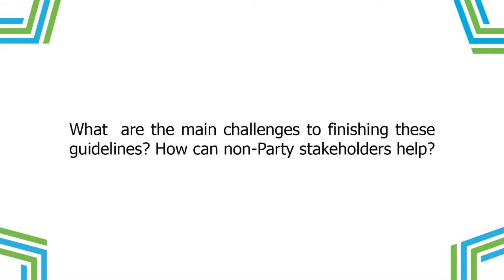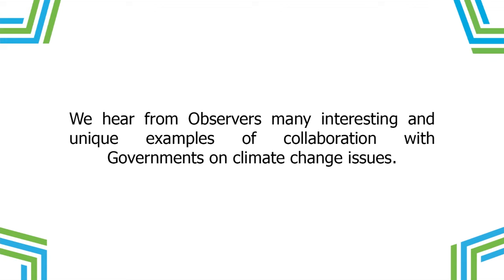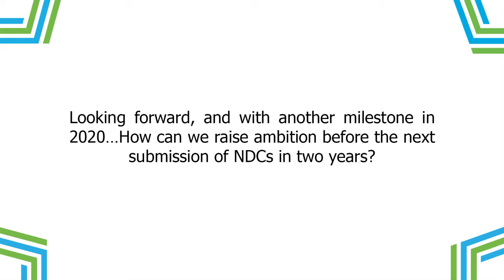Mr. Yoshiaki Harada, Minister of the Environment, Japan